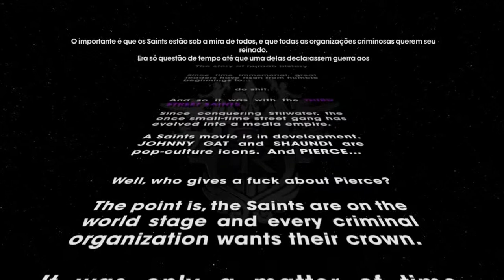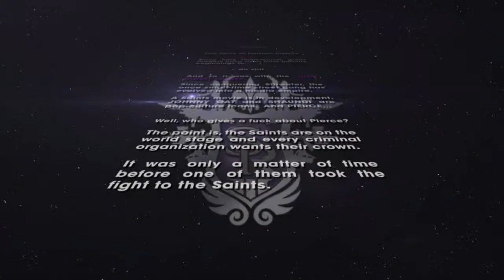Saints Row The Third - Começo de série feat. Coelho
Fala ai galera, eu sou o Dino!
E esse foi um vídeo do jogo Saints Row The Third, com meu amigo Coelho, espero que gostem.